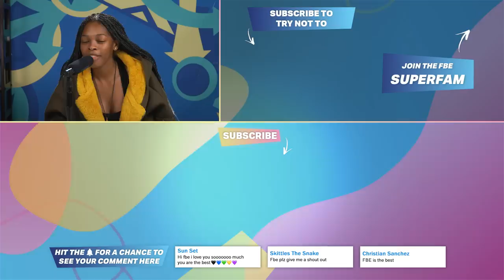Teens React To Try Not To Make A Sound Challenge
Teens try to perform a series of tasks without making a sound. Are they up for the challenge?

Please note that this episode was filmed prior to FBE staff working remotely. We hope that all of you are safe and appreciate you watching and supporting.

Content Featured:
Squirrel TikTok

Blowing a bubblegum bubble

Taking a wellness shot

Playing Hungry Hungry Hippos

Opening a jar of money

Reactors Featured:
Anthony
Emma
Jaxon

Producers - Lauren Hutchinson
Assistant Editor - Cody Pomeroy
Production Tech - Edgar Plascencia, Ryan Johnson, Lake Peterson, Asuka Lin
Production Assistant - Michael Jerrett
Graphics - Kat Nieto